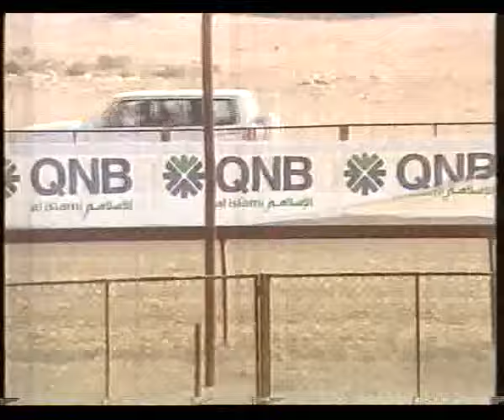ش8 سباق الأمير جذاع سيارات عام 22 4 2010